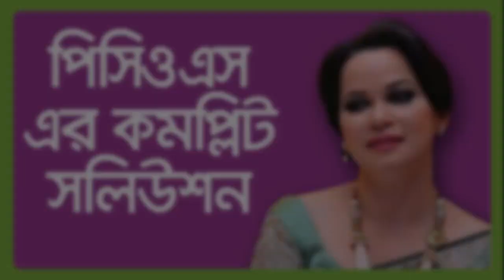পিসিওএস এর ট্রিটমেন্ট - PCOS Treatment Bangla - Treatment of PCOS - Polycystic ovary syndrome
পিসিওএস এর ট্রিটমেন্ট নিয়ে বলেছেন ডা. ঝুমু খান, অ্যাসথেটিক ডার্মাটোলজি এন্টি-এজিং এবং অবেসিটি ম্যানেজমেন্ট স্পেশালিষ্ট, ডা. ঝুমু খান'স লেজার মেডিক্যাল সেন্টার।